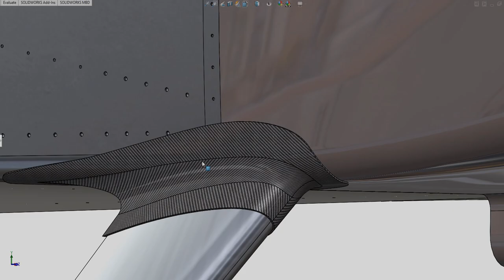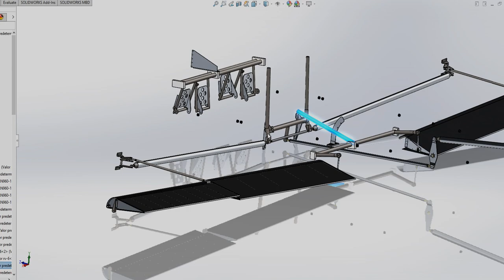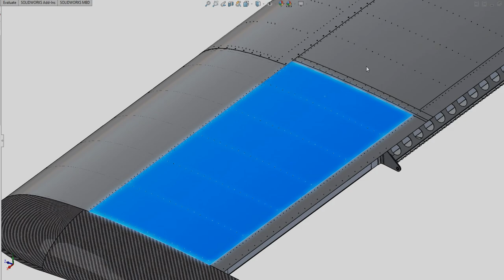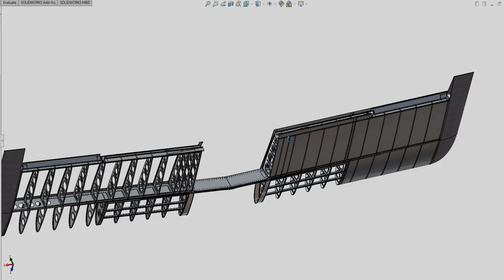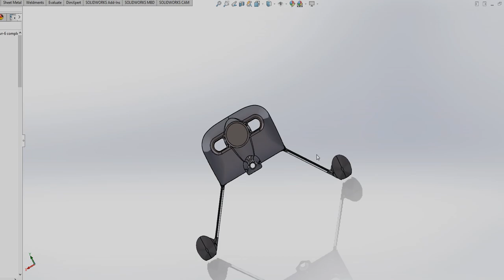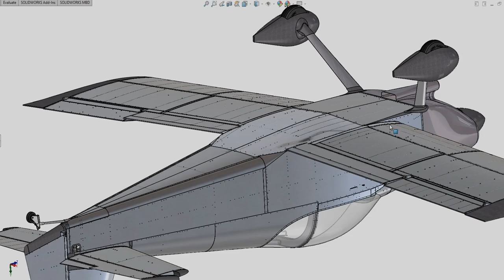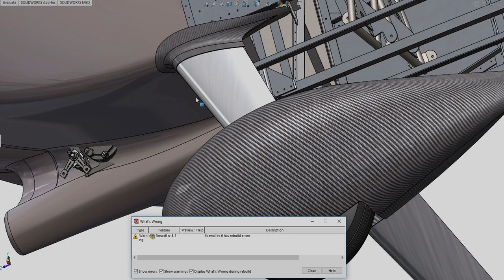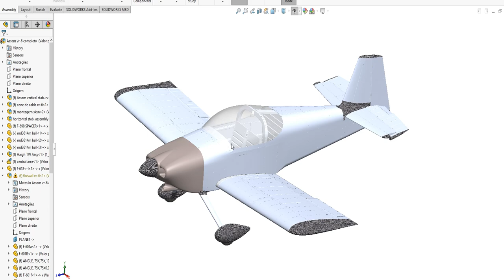RV-6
the files of this model are for sale for 100 dollars, contact by email , deposit via paypal. sending the files immediately.